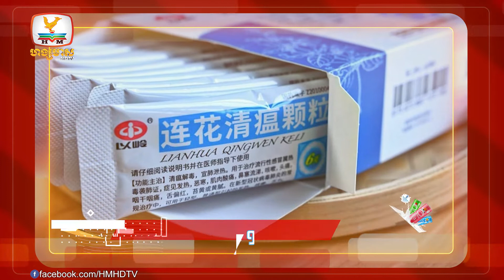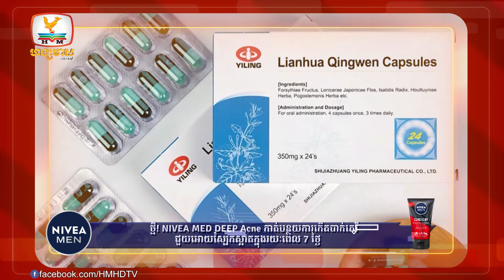សិង្ហបុរីផ្តើមធ្វើតេស្តថ្នាំLianhua Qingwenព្យាបាលកូវីដក្រោយបើកឲ្យ...|UPDATES TODAY(20-04-2022)11AM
▪️ សិង្ហបុរីផ្តើមធ្វើតេស្តថ្នាំLianhua Qingwen ព្យាបាលកូវីដ ក្រោយបើកឲ្យប្រើMolnupiravir
▪️  ស្ថានភាពឆ្លងកូវីដនៅម៉ាឡេស៊ីស្ថិតក្នុងកំរិតខ្ពស់ក្នុងមួយថ្ងៃរកឃើញជាង៧ពាន់នាក់
▪️ នាយករដ្ឋមន្ដ្រីអង់គ្លេសប្រកាសសុំទោស ក្រោយចូលរួមពិធីជប់លៀងបំពានច្បាប់កូវីដ
▪️  វៀតណាមរកឃើញអ្នកឆ្លងកូវីដ១ម៉ឺន៣ពាន់នាក់និងស្លាប់១៨នាក់